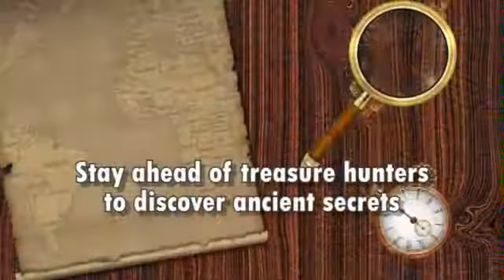Red Tiger Gaming - Treasure Masters Trailer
Red Tiger Gaming

Treasure Masters